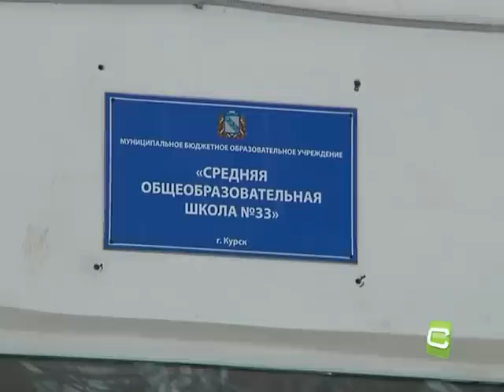Вручение стипендии Н.В. Полторацкого в школе №33 г. Курск